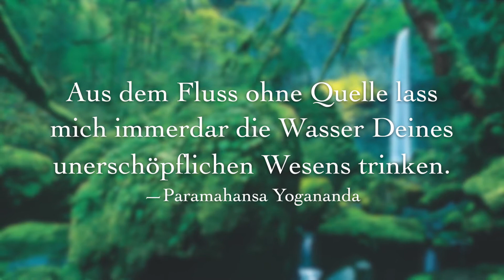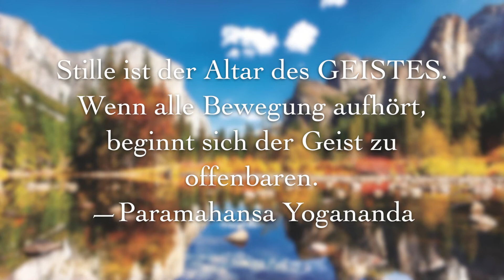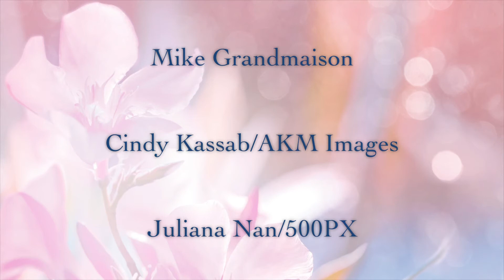Spiegelbilder der Seele; Terminkalender 2017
Hier erfahren Sie mehr:
»Die ganze physische Schöpfung, die den menschlichen Geist mit tiefer Ehrfurcht erfüllt, … gibt uns nur unbefriedigende Hinweise auf die grundlegenden Wunder des Daseins.« - Paramahansa Yogananda

Spiegelbilder der Seele ist als einer der reizvollsten und schönsten Terminkalender bekannt geworden. In ihm werden Zitate von Paramahansa Yogananda auf zauberhafte Weise mit mehr als 50 Bildern der besten Fotografen der Welt kombiniert.

Ganz gleich, ob die Schönheit der Natur in der unermesslichen Weite des Himmels oder in der erlesenen Zartheit einer winzigen Blüte zum Ausdruck kommt – sie drängt uns allezeit, ihrer Einladung zu folgen und hinter die äußere Form zu schauen, damit wir die Gegenwart Gottes im Innern fühlen können.

Die Gedanken und Bilder auf diesen Seiten werden Ihnen in den Tagen und Wochen des ganzen Jahres Inspiration und Ermutigung schenken.

Enthält Mondphasen sowie nationale und internationale Feiertage.

Kalender mit Wochenübersicht, 128 Seiten, 53 Farbfotografien, 17,28 x 22,86 cm